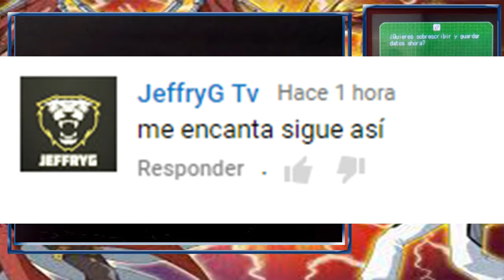Una razón por luchar/Bakugan Defenders of Core #5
Hola a todos y todas, continuamos con el quinto capítulo de Bakugan Defenders of Core, espero que les guste.